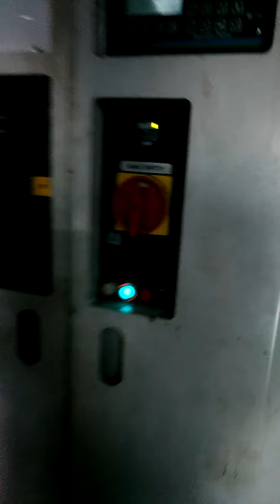August 3, 2020